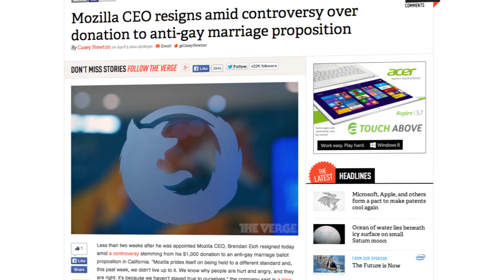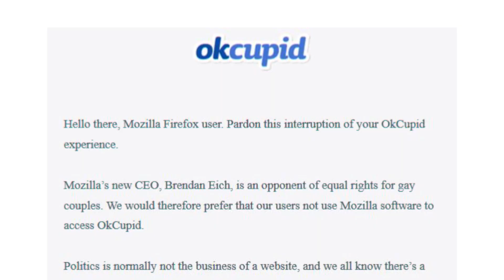Mozilla CEO resigns amid anti-gay marriage controversy: 90 Seconds on The Verge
Newly appointed Mozilla CEO Brendan Eich resigns amid controversy involving his support of Proposition 8, California's ban on gay marriage.

Hosted by Adrianne Jeffries. Written by Ross Miller and Nathan Cykiert. Video Production by Christian Mazza.